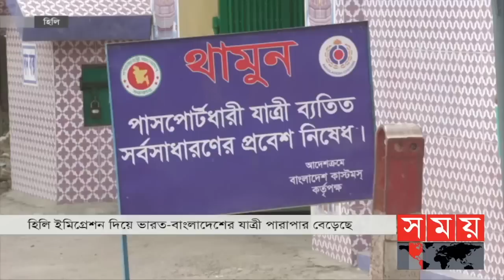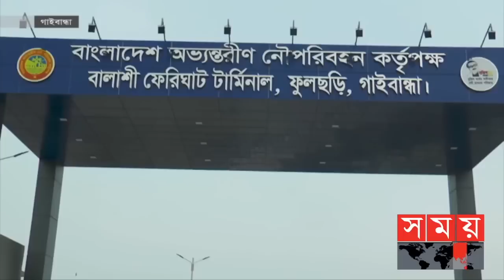বিভাগীয় সময় | রংপুর | Bivagiyo Somoy | Rangpur Division | পর্ব - ২ | Somoy TV